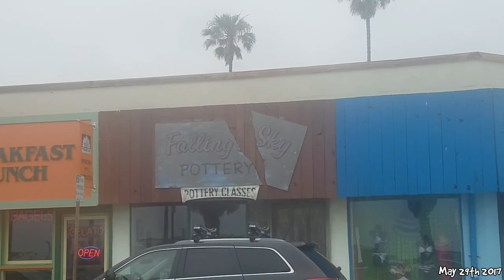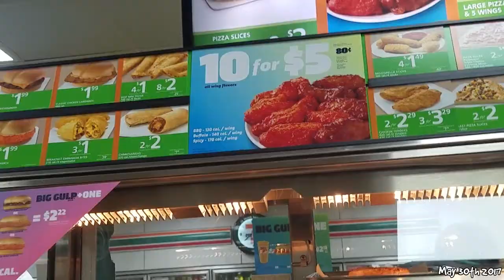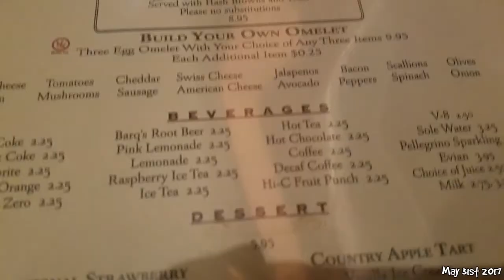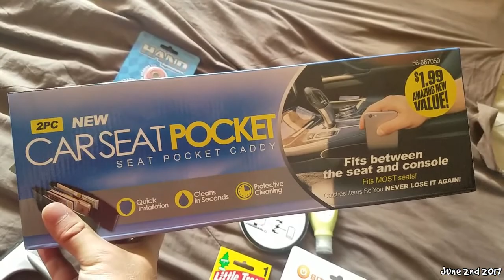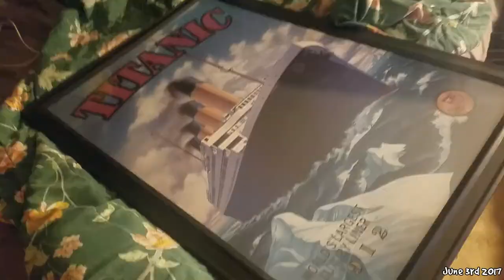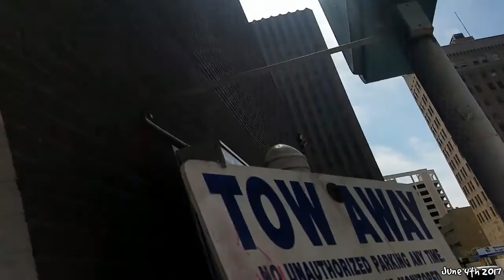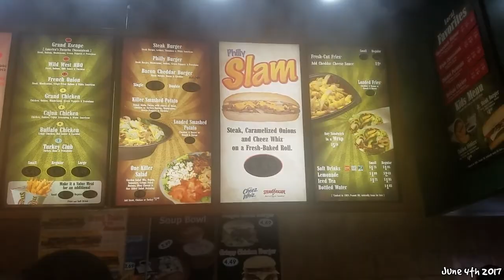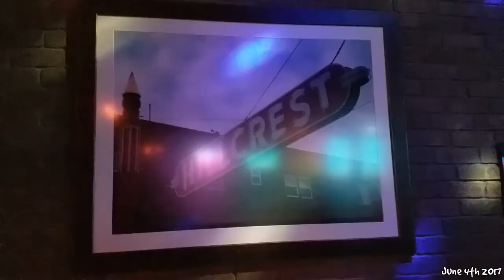Week by Week 36 - A Naked Man Down Town!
◄ Equipment ►
Computer: MSI GT70 Dominator